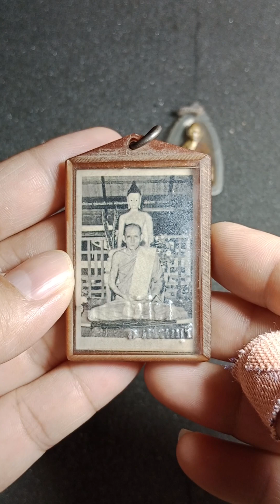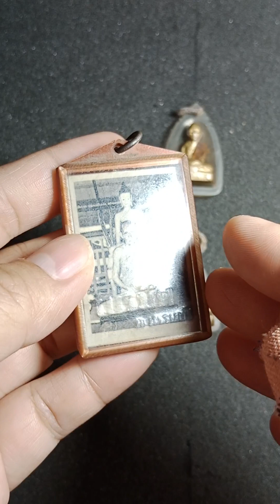EP19 พระเครื่องบ้านๆ สนใจติดต่อ โทร&ไลน์ 0613795900